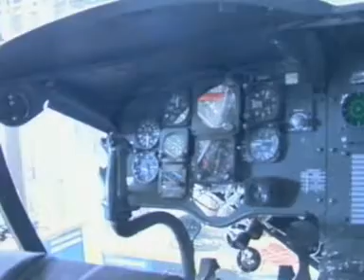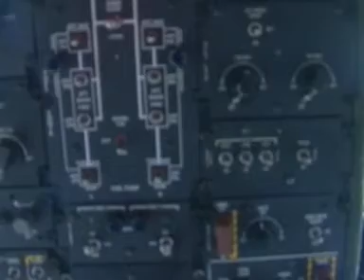CH-47 CHINOOK HELICOPTER US MILITARY INDIAN TOWN GAP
CH-47 CHINOOK HELICOPTER US MILITARY AIR NATIONAL GUARD INDIAN TOWN GAP PENNSYLVANIA